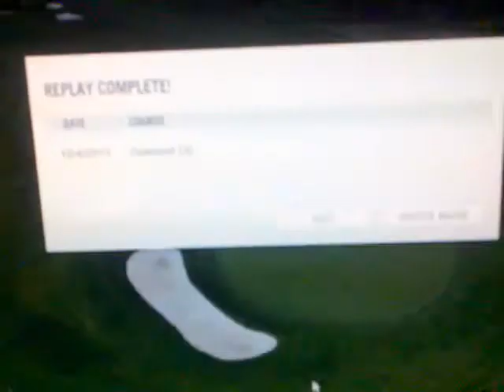A Yancy *SPECIAL REPORT* - Paranormals on the WGT spotted by Ruff-N-Rowdy C.C.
Theyre back - but we wont talk about them. When you talk about them, they are aware and the hijinks go from like a volume 6 (on a 10scale) to about a 9. As we have experienced, it is best to not mention this video or talk about them at alls.